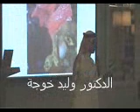ما الفرق بين مرض التصلب العصبي المتعدد ومرض بهجت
اليوم التوعوي لمرضى التصلب العصبي المتعدد مستشفى القوات المسلحة بالرياض قسم الأعصاب
الخميس 22 شوال 1426هـ
فندق الفورسيزون -- قاعة باريس برج المملكة في الرياض